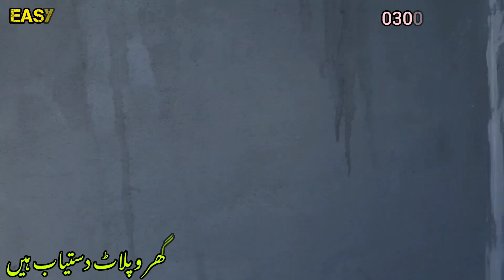3Marla Brand New Double Storey House for Sale/Beautiful Society/Canal Bank/5No. Stop/Ferozpur Road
In this video We are showing you a beautiful Brand New 3 Marla double Storey House made with good & solid Material. It is hoped that you will like this video and will share as well. Easy Homes Estate & Builders always brings good standard homes according to their customers budjet. Alhamdolillah this mission is continue and will be continued for upcoming time insha'Allah.
Request to all my good friends, Pls pray for my good health in your every dua.

Regards,

Shahid Mehmood
Easy Homes Estate & Builders
Kacha Kamahn Road, Chungi Amer Sidhu
Ferozpur Road, Lahore.